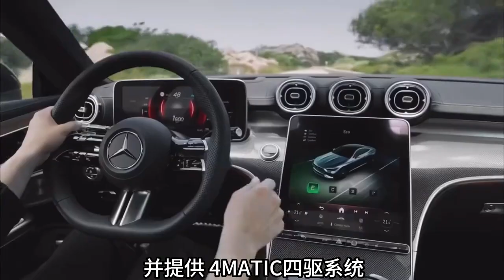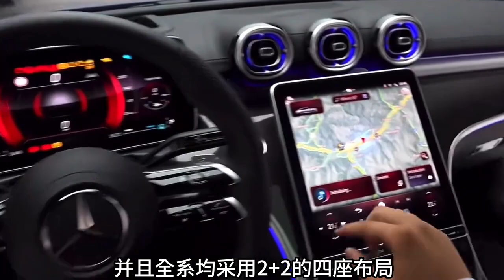奔驰发布家族全新车型，CLE。。。